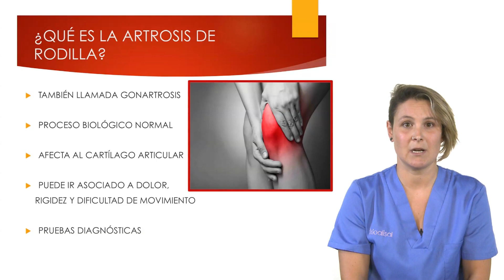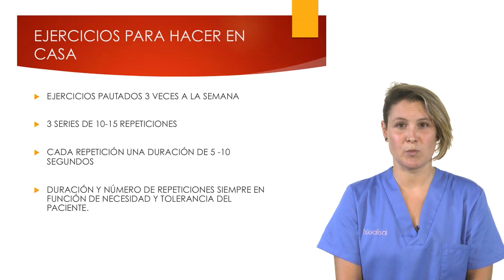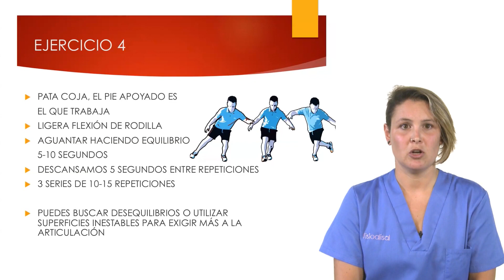"ARTROSIS DE RODILLA: PROGRAMA DE EJERCICIOS DOMICILIARIOS"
Fisiopídora. "Artrosis de rodilla: Programa de ejercicios domiciliarios".
Trabajo fin de Máster de los estudiantes del Máster en Fisioterapia Manual y Osteopatía de la Universidad de Valladolid.

Autora: Patricia de Beraza Quirós.
Tutor: Miguel Ángel Galán Martín.

Idea y coordinación de las Fisiopíldoras: Prof.: Alfredo Corell Almuzara. (Coordinador del Máster).

Supervisión contenidos en fisioterapia: Federico Montero Cuadrado (Fisioterapeuta coordinador contenidos primer curso).
Miguel Ángel Galán Martín (Fisioterapeuta coordinador contenidos segundo curso y coordinador general).

Valladolid 1 de septiembre de 2017